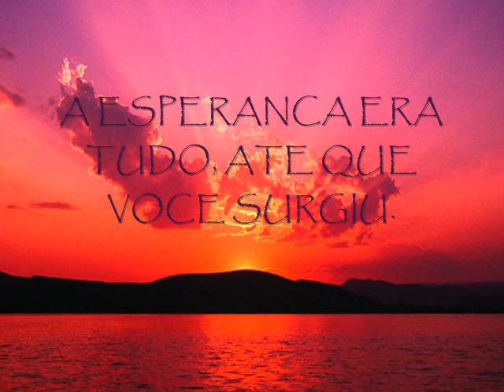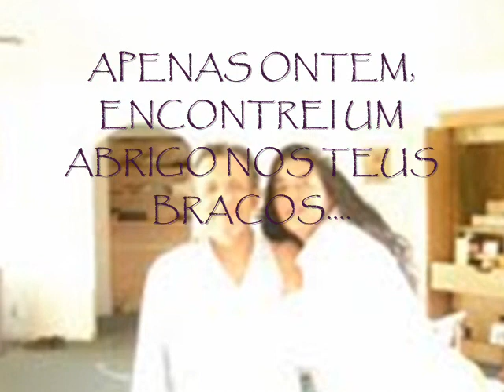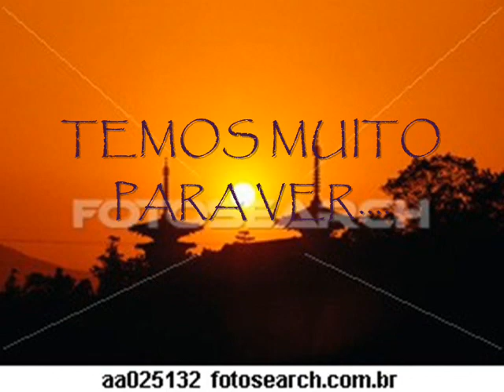only yesterday - The Cantelmos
the best of The Carpenters - Only yesterday.